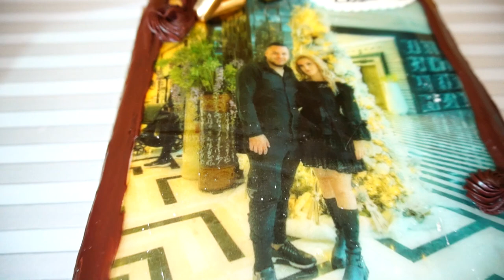ЧЕСТИТО на Слави и Вени 29.12.2022 Студио Жорж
Live Видео Студио Жорж +359/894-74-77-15
Заснемане на всякакъв вит тържество